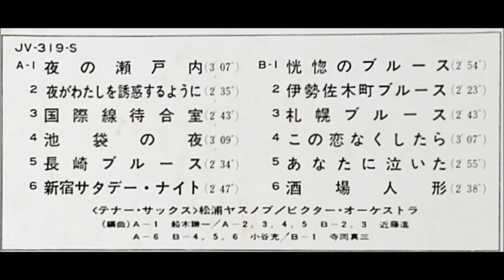松浦ヤスノブ 「あなたに泣いた」（青江三奈）ムード・テナー・サックス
「恍惚とためいきとテナー・サックス」
森進一、青江三奈ヒット曲集

2枚組　￥2,000